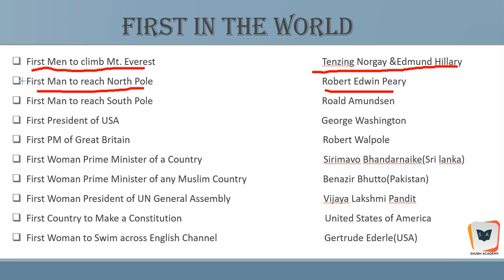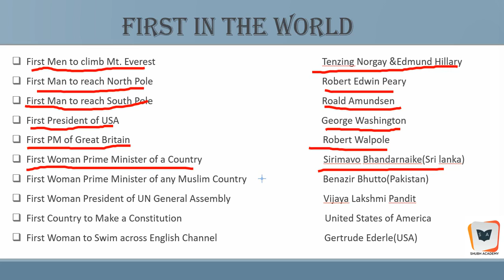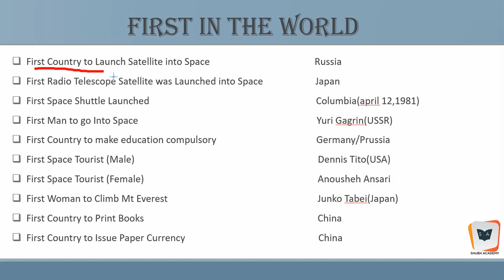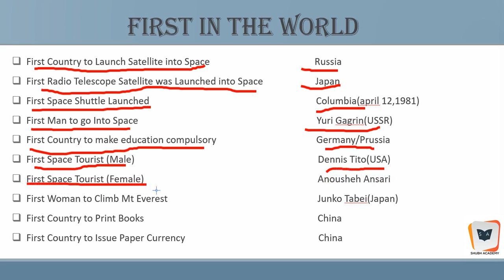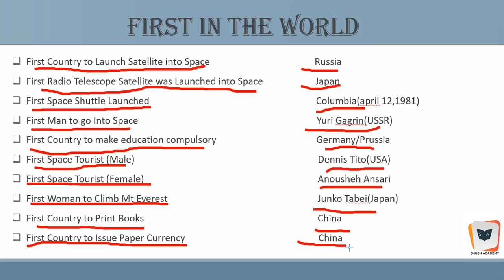firstinWorld || Static Gk|| gkfacts ||Ssc||Bank|| Rrbntpc|| Rrbgroupd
this video contains first in world gk facts which is very useful for competative exams like ssc cgl ,ssc chsl, rrbntpc, rrbgroupd sscgd, ssc mts, State services etc